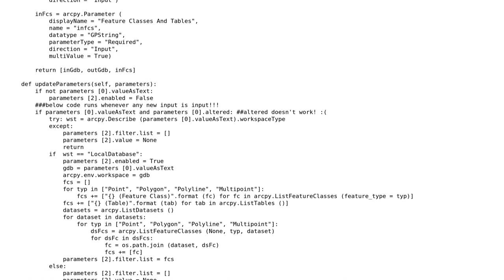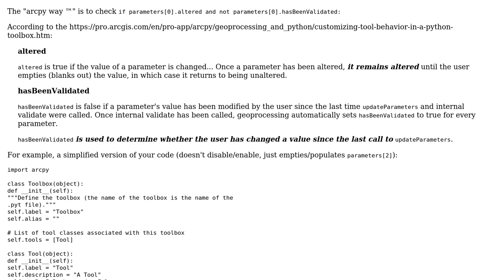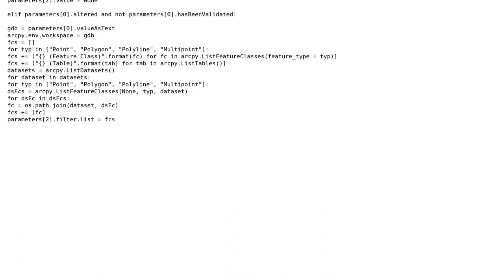GIS: Python Toolbox - Only update parameter when specific parameter changes (2 Solutions!!)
GIS: Python Toolbox - Only update parameter when specific parameter changes

With thanks & praise to God, and with thanks to the many people who have made this project possible! | Content (except music & images) licensed under CC BY-SA | Music | Images & others | With thanks to user user2856 user Michael Stimson user Emil Brundage and the Stack Exchange Network Trademarks are property of their respective owners. You are responsible for your own actions.